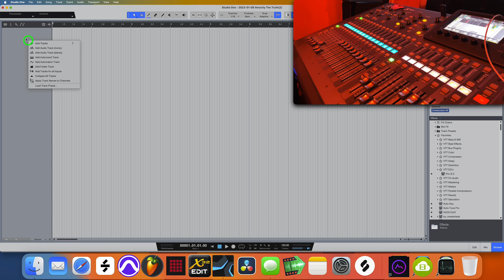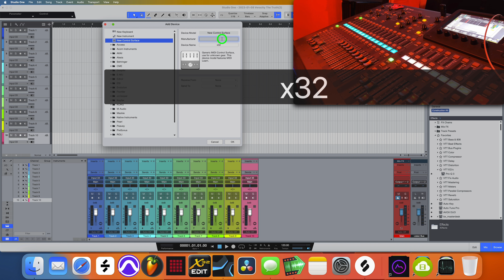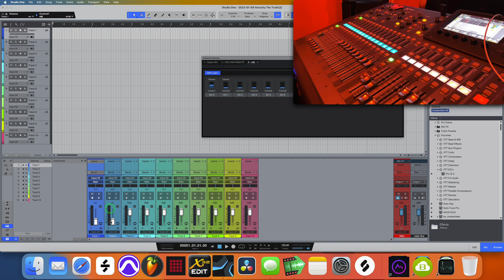x32 | Control All Tracks in Studio One 6 - Both Ways (Bidirectional)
Hand clap for the people over at Presonus! So, you can use all the tracks on the x32 not just blocks of 8 to control tracks in studio one 6, and if you use a mouse to move a fader in studio one it will move the motorized faders on the x32 simultaneously. Clutch! Tune in, I'll show you how to set it up.